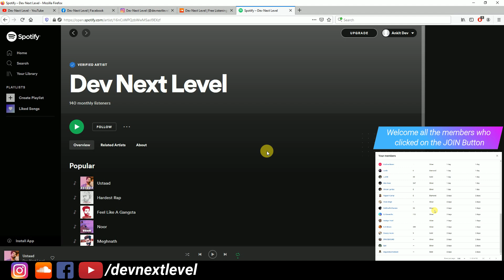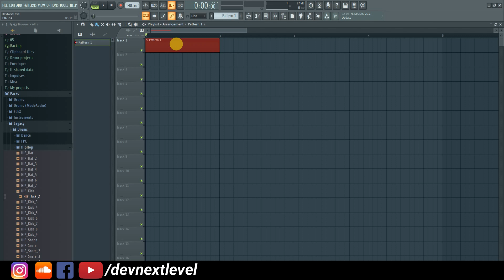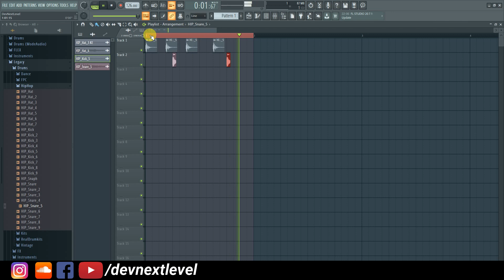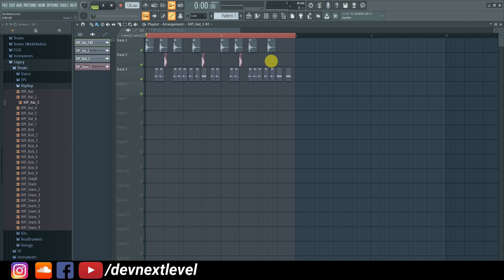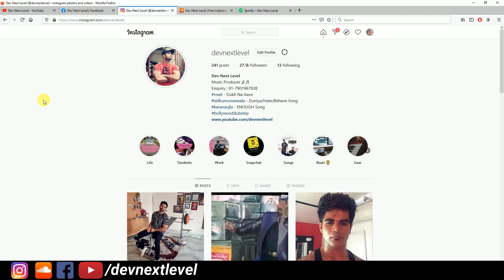What Are - Bars, Beats, Steps, Snap to Grid, 1/3, 1/6, 1/4, 1/2 - FL STUDIO